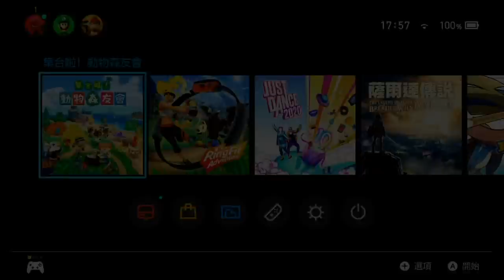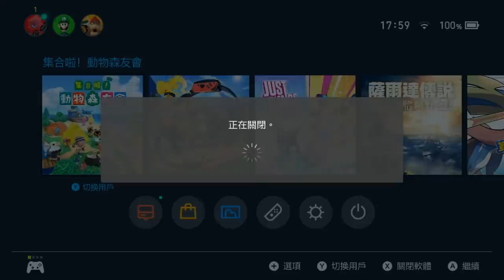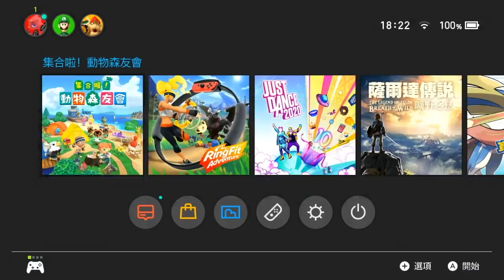露營地邀請動物的基礎知識!教學變成送別會 QQ ［動物森友會］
*建議打開CC字幕
真的確定要送走伏特才發現我有多捨不得他，難過到不行QQ
我一開始真的沒想到這影片拍到後來會變這樣orz

島上明明再擠個3~5個村民房子也都還可以
狸克在限制什麼啦~~ 求開放更多名額